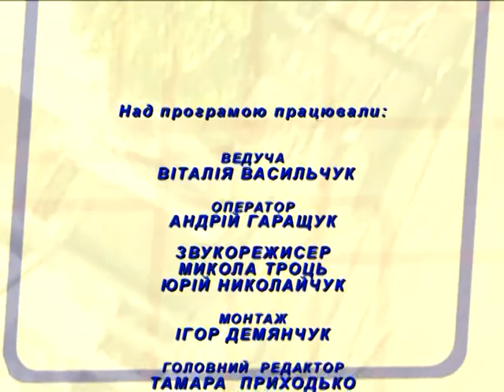Мікрофон на вулиці за 31.07.12